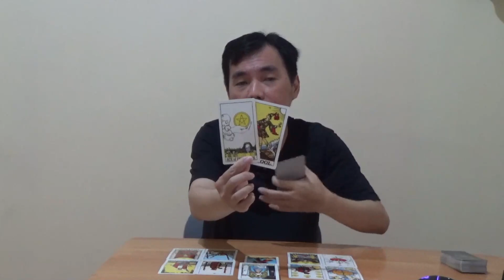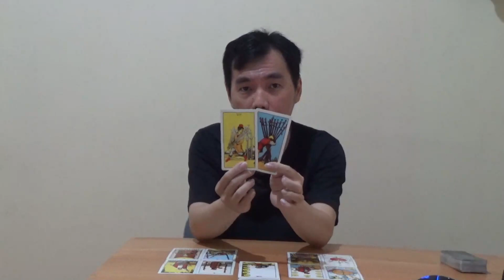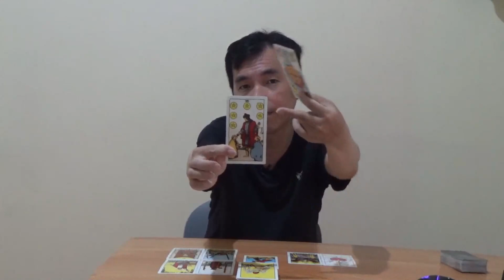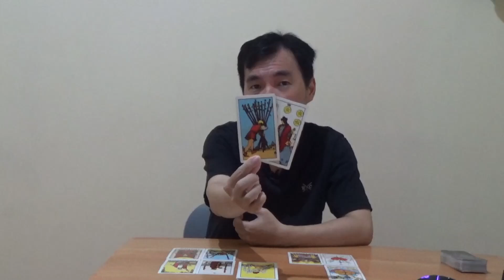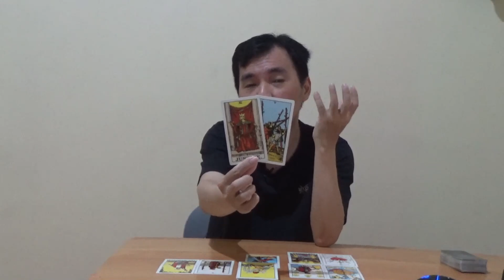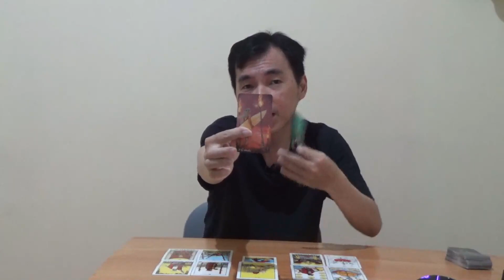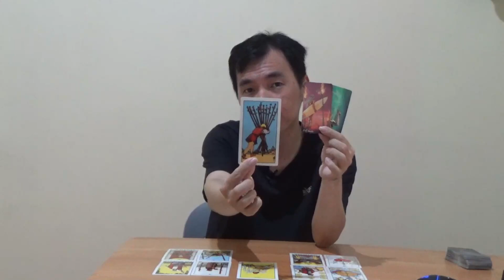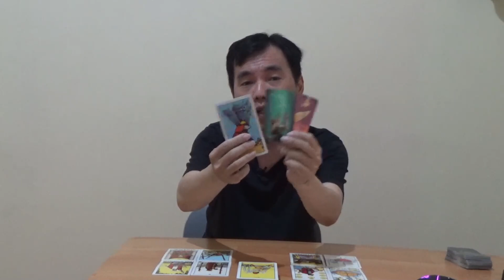ZODIAK SAGITARIUS 28 MARET - 3 APRIL 2022